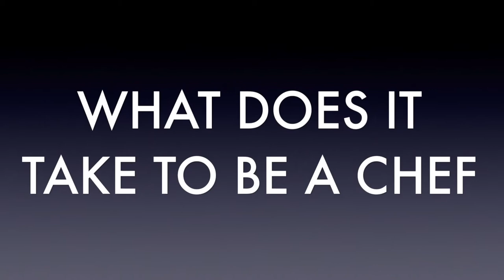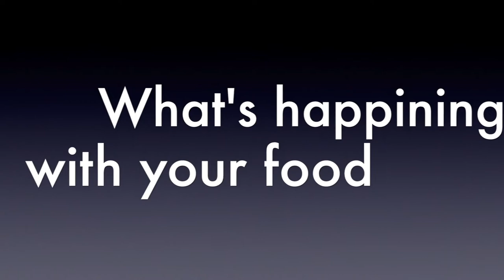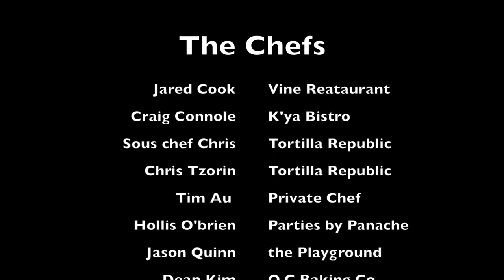The GrubTribe Documentary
This is a short documentary that the GrubTribe Tribe produced  about what it takes to be a chef.
Local famous chef's talk about their start, their philosophies and how far Orange County has came in the culinary world in last few years. Enjoy